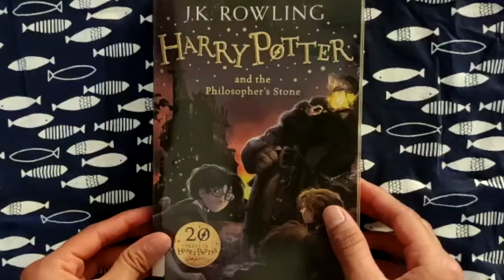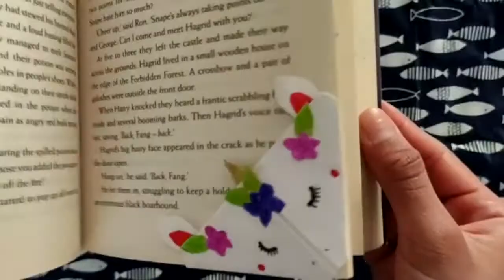How To Make An Origami Unicorn Bookmark In 1 Min?! | VERY EASY TUTORIAL FOR BEGINNERS!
Today I will show you how to make an origami Unicorn Bookmark with 1 sheet of paper in 1 minute! This tutorial is suitable for all ages!

Complexity: Simple

Materials:
1 sheet of paper (16x16cm)